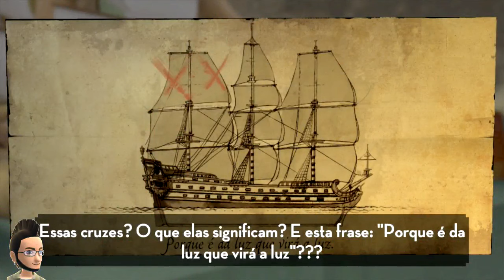As Aventuras de Tintin o segredo do Licorne #3 XBOX 360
As Aventuras de Tintin o segredo do Licorne - parte 3 Final
As Aventuras de Tintin o segredo do Licorne filme completo dublado em portugues se3 encontra no site da netflix
As Aventuras de Tintin o segredo do Licorne 2 filme completo dublado
assistir As Aventuras de Tintin o segredo do Licorne completo no meu canal do youtube